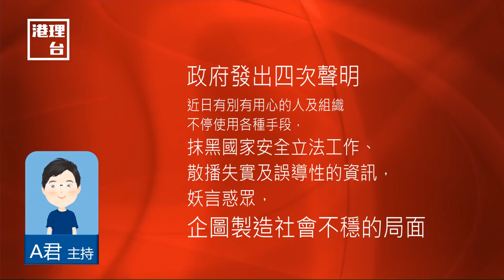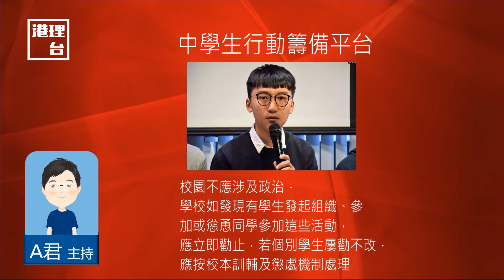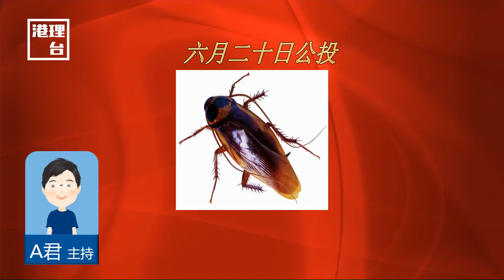綠水青山 | EP10 200萬 三罷公投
主持：A君